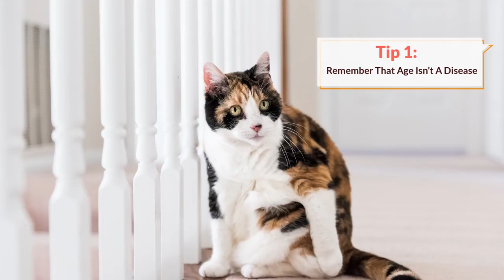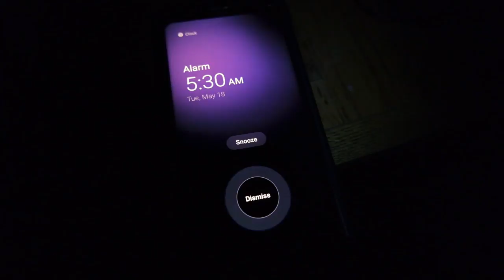10 Proven Senior Cat Care Tips That Actually Work (A Vet's Perspective)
Dr. Sarah Wooten, DVM, CVJ gives her top 10 tips for a happy, healthy senior cat. Learn about the best cat food for senior cats

Video Navigation:

0:00 Introduction
0:16 Tip 1: Remember That Age Isn’t A Disease
1:36 Tip 2: Look For Changes In Eating And Drinking
2:47 Tip 3: Provide Extra Warmth As Needed
3:34 Tip 4: Provide Night Lights
4:08 Tip 5: Think Twice Before Getting a Kitten
5:43 Tip 6: Stick To A Routine
6:29 Tip 7: Feed A Combination Of Wet And Dry Food
8:13 Tip 8: Provide An Accessible Litter Box
9:25 Tip 9: Feed A Highly-Digestible Diet
10:25 Tip 10: Don’t Skip Vet Visits
11:43 Conclusion